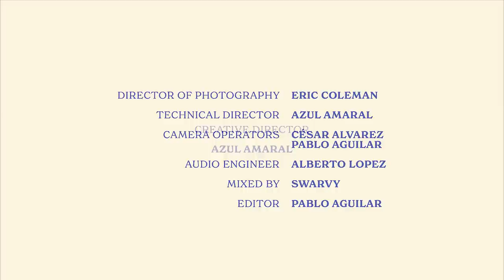Grand Performances presents Mndsgn (Live at Ron Finley's Gangsta Garden)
Mndsgn 'Rare Pleasure' Record Release Performance, filmed at Ron Finley's 'Gangsta Garden' presented by Grand Performances.

Executive Producer / Creative Director: Azul Amaral
Executive Producer / Artist Management: Shane Sakanoi
Director of Photography: Eric Coleman
Technical Director: Azul Amaral
Camera Operators: César Alvarez and Pablo Aguilar
Audio Engineer: Alberto López
A1: Vsev Krawczeniuk
Production: Isabel Reyes, Jesse Ramos and Sean Osborn
Publicity: Canyon Cody
Graphic Design: Alfred Hawkins
Mixed by Swarvy
Editor: Pablo Aguilar

Vocals & Mellotron: Mndsgn
Bass: Swarvy
Keys: Kiefer
Drums: Will Logan
Guitar: Brandon Bae
Background Vocals: Devin Morrison

Tracklist:
"3 Hands"
"Hope You're Doing Better"
"Slow Dance"
"Masque"
"Medium Rare"
"Colours of the Sunset"

Mndsgn, aka Ringgo Ancheta, began building on dreams and sketches of songs that would later form the new record Rare Pleasure in 2018. The album brings together the music that has inspired Mndsgn over the years – R&B, soundtrack music, psychedelia and jazz – into a rich, expansive sound.

To bring his vision to life, Mndsgn assembled a cast of musicians: Kiefer Shackelford (piano), Swarvy (guitar, bass), Will Logan (drums), Carlos Niño (percussion), Fousheé, Devin Morrison and Anna Wise (vocals), Miguel Atwood Ferguson (strings) and other contemporaries. It took only a week to lay everyone’s parts down: “The process was quite natural and aligned with my approach to capture the illusiveness of a moment in time.”

Ringgo describes the concept of ‘Rare Pleasure’ as an appreciation of sharing life, inward reflection, and the gift of joyful catharsis. Threaded throughout the album is a ‘Rare Pleasure’ theme inspired by soundtrack music; its repetitions and variations “echo the recurring motifs we experience in life, sometimes being revisited by the same lessons in different shapes and forms.”

Experiences in Ringgo’s life informed his lyrics: ‘Hope You’re Doin’ Better’ was written while processing a loved one’s struggle with mental illness. “Although communication between each other was severed, it allowed the opportunity to truly acquaint myself with the concept of loving from afar.” ‘Medium Rare’ and ‘Colours of the Sunset’ seek transcendence through simple acts of self-love and introspection. ‘Abundance’ is about “the inner abundance that’s always accessible whether we realize it or not”, and ‘Slowdance’ is dedicated to the vulnerability of growth in new relationships.

Though the message of Rare Pleasure feels especially relevant to the present moment, it has been a guiding principle throughout Mndsgn’s life: “We are beings living this human life that’s only going to happen once and only once, every moment infused with a magical impermanence, a rarity.

Horticulturalist/artivist Ron Finley, aka the “Gangsta Gardener,” plants gardens in public spaces around the city of Los Angeles as an act of resistance and empowerment. Equating gardening with graffiti, Finley transforms unused urban spaces into places of community and congregation. The “Renegade Gardener” unknowingly started a revolution by planting organic vegetables in the parkway in front of his home. Finley’s TED Talk on guerilla gardening in South Central L.A. enjoys over 3 million views to date, and thanks to his petitioning, Los Angeles has since legalized curbside gardens for community use. Finley now travels the world speaking to international communities and hosting workshops on how to take back the soil. ⁠